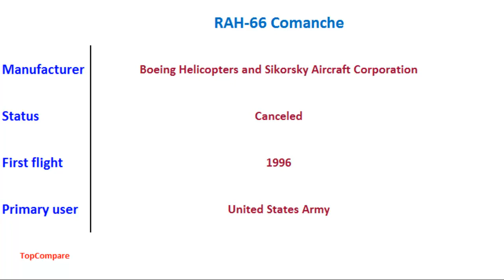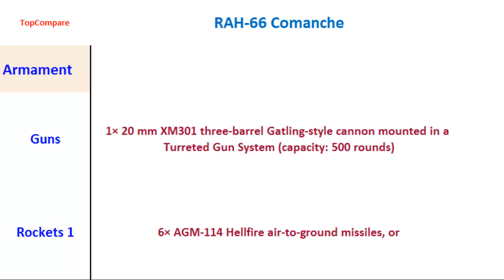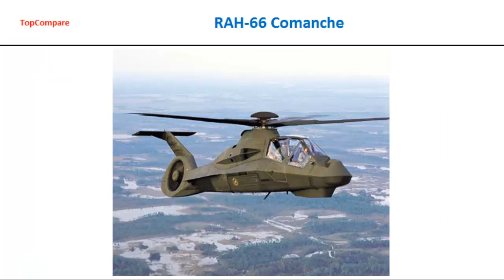RAH-66 Comanche, Attack Helicopter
RAH-66 Comanche, Attack Helicopter   : The Boeing-Sikorsky RAH-66 Comanche was an advanced five-blade armed reconnaissance and attack helicopter designed for the United States Army. The RAH-66 program was canceled in 2004, before mass production began, after nearly $7 billion was spent on the program.